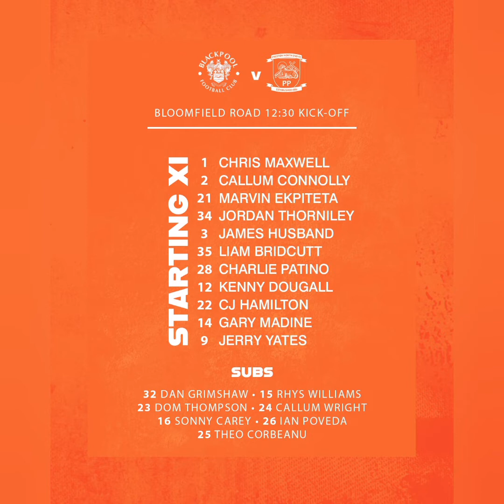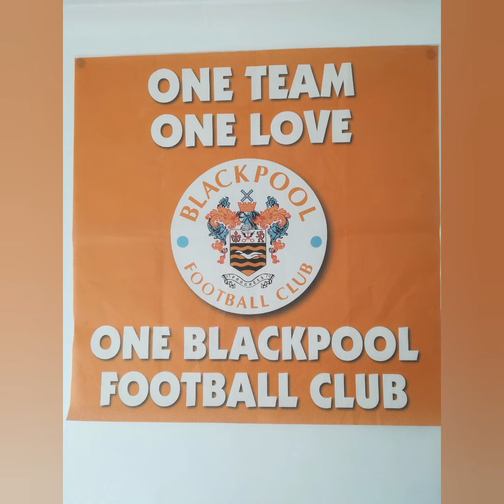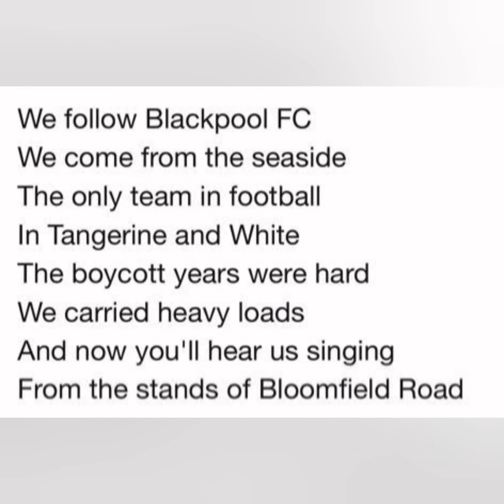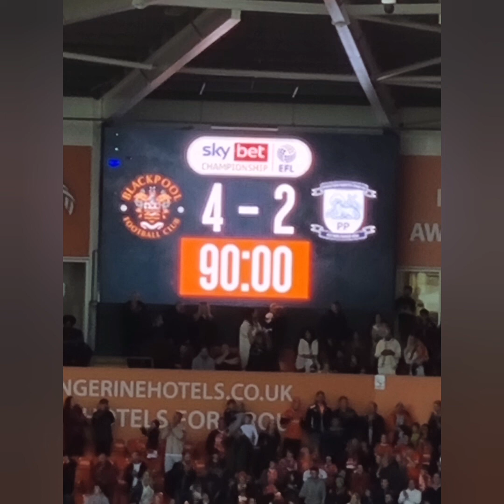Blackpool BlackpoolFc skybetchampionship preston prestonnorthend derbyday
13/46

Blackpool 4
⚽️⚽️ Jerry Yates (30),(81)
⚽️ Charlie Patino (68)
⚽️ CJ Hamilton (90+5)

Preston 2
⚽️ Ben Whiteman (38)
⚽️ Callum Connolly OG (89)